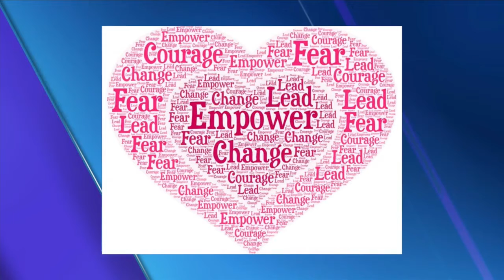Facing your fears